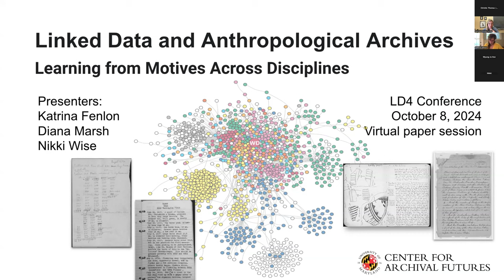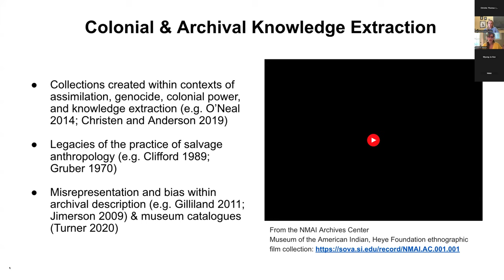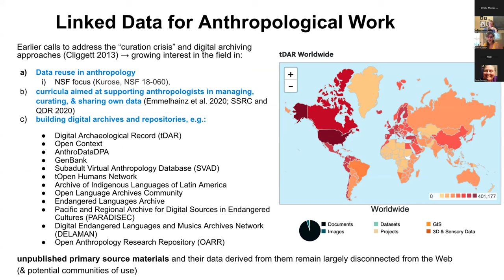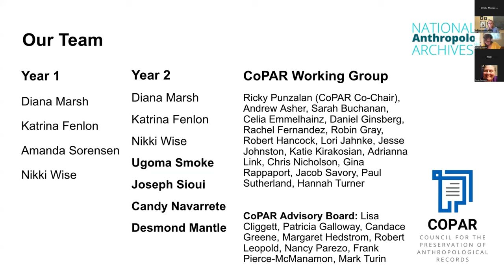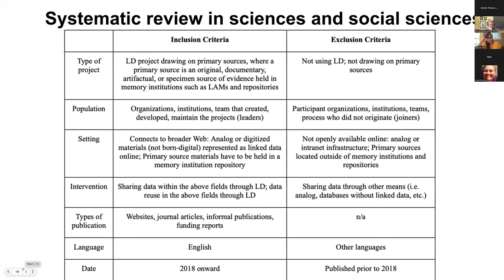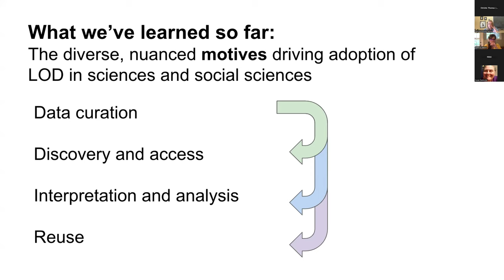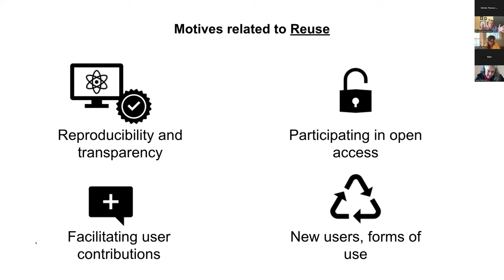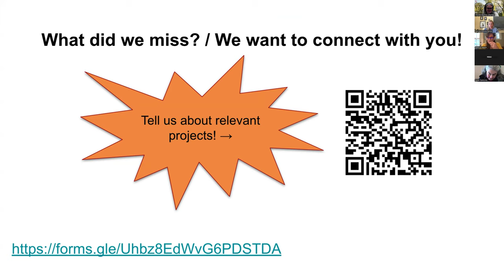Linked Data and Anthropological Archives: Learning from Motives Across Disciplines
Speakers:
Katrina Fenlon, Assistant professor, University of Maryland College of Information
Nikki Wise, PhD Student, University of Maryland
Diana Marsh, University of Maryland College of Information

Anthropology is a multidisciplinary field relying on a rich and diverse base of evidence, including manuscripts, photographs, cultural belongings, physical specimens—and the data derived from all of these. As anthropologists and archives work to make anthropological evidence and data more broadly accessible and useful, the field seeks to draw inspiration from and connect to relevant collections and data infrastructures across many disciplines. While linked data has gained momentum in cultural heritage, we know less about how it is deployed in other fields that intersect with anthropology—particularly to represent primary sources, ranging from manuscripts to specimens, across the sciences and social sciences. In this lightning talk, we discuss the findings of a recent systematic review exploring the use of primary sources and linked data derived from them in the sciences and social sciences. We share what we’ve learned about the range of linked data projects across disciplines and the motives that drive them. We aim to engage our audience in dialog about new project leads, disciplinary differences, and other considerations that shape the future of linked data in anthropology.